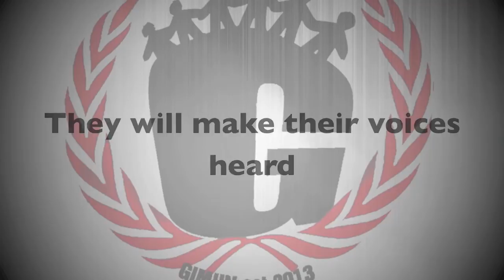Goenka International Model United Nations || Official Teaser 2013